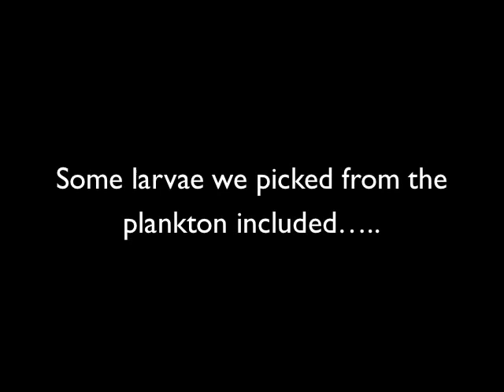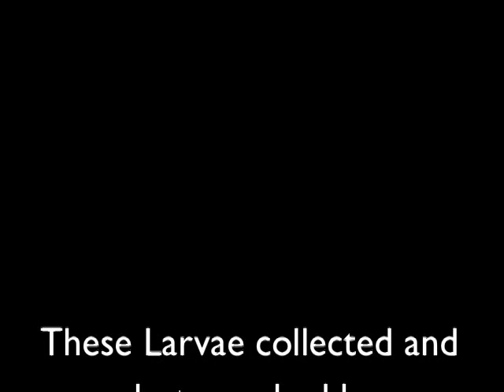Lophophorate larvae from Bocas del Toro, Panama.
A photo gallery of wild-caught larvae of phoronids, brachiopods and bryozoans, from Bocas dell Toro Panama.  Larvae were collected with a 125 micon mesh plankton net, picked by hand from the sample and photographed on dissecting or compound microscopes.  All this hard work was carried out in 2013, as part of the Larval Biology workshop at the Smithsonian's Bocas del Toro Research Station and was supported by the United States Science Foundation.